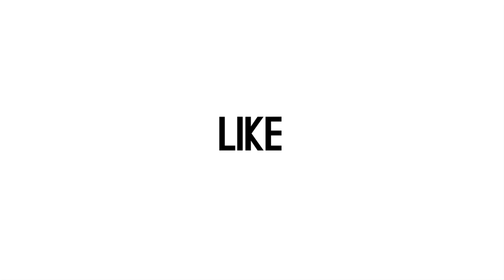Suasana Tak Kondusif, Begini Cara Augie Fantinus Jaga Istri yang Sedang Hamil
Istri Augie Fantinus sedang hamil anak kedua. Sebagai suami,  Augie berusaha untuk menjaga sang istri di tengah masalah yang terjadi di Indonesia. Kepada Beepdo. com, Selasa (31/3), Augie menceritakannya. (Tim Beepdo. com).